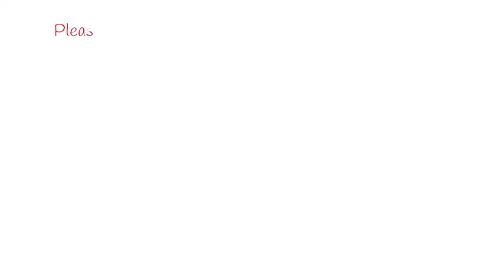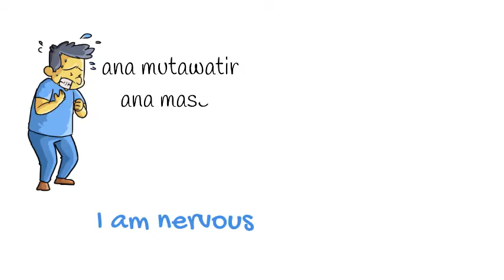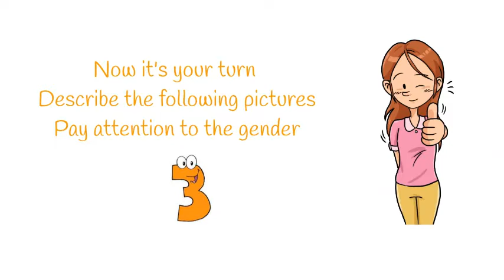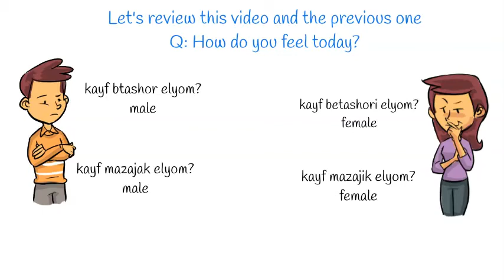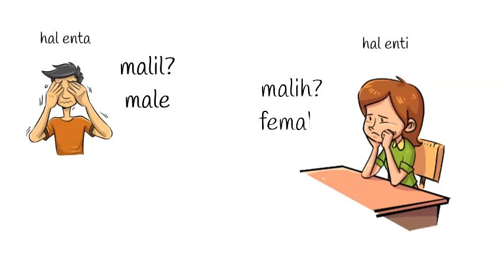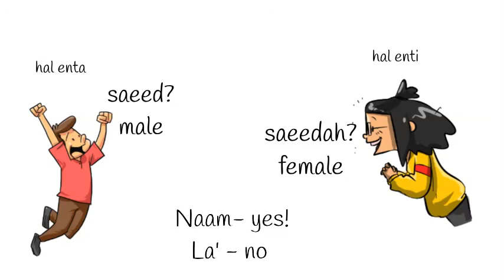Video 385- Informal Arabic 13 "Feelings Expression -Part 2"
Arabic Language for Beginners and Intermediate 101 up to 106 Level.